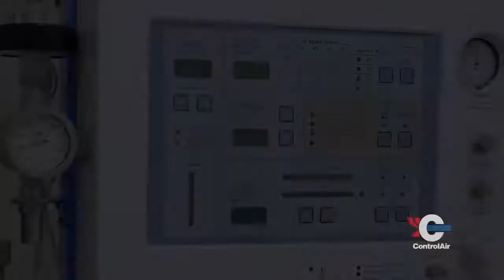Precision Pneumatic and Electro-Pneumatic Controls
ControlAir Inc. is a leading manufacturer of precision air pressure regulators, I/P transducers, valve positioners, air relays, air filter regulators, volume boosters and diaphragm air cylinders.